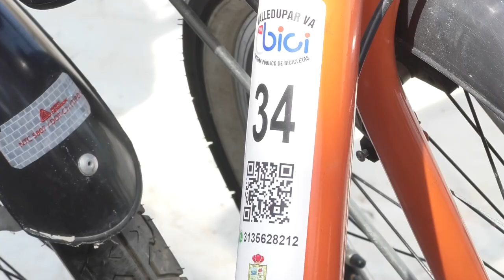'VALLEDUPAR VA EN BICI' EMPEZO A RODAR EN LA CIUDAD DE VALLEDUPAR